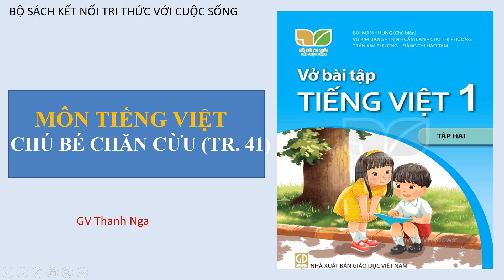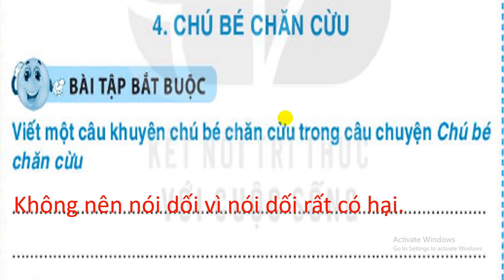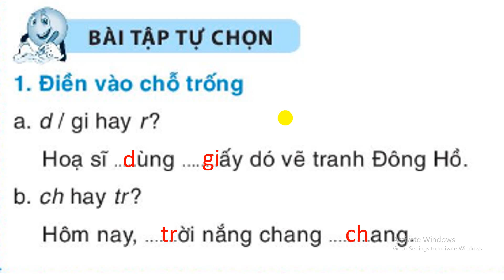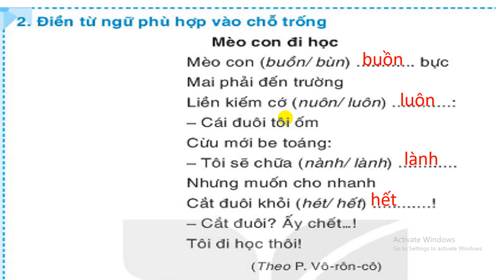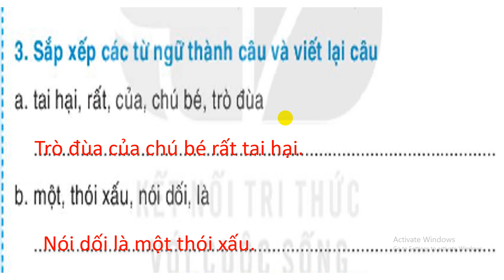Vở BT Tiếng Việt 1( Bộ sách kết nối) Bài: Chú bé chăn cừu, tr.41